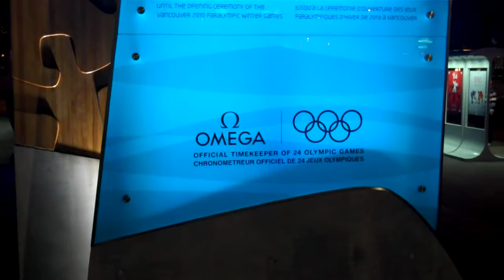The Vancouver 2010 Olympic clock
The ZOOMER - the fastest way to travel between Whistler and Vancouver - is clearly, by the evidence presented in this video, a proud sponsor of the official Olympic clock displayed outside the VAG (Vancouver Art Gallery) throughout the Olympic Games.
Omega has also had some hand in the sponsorship of the clock, but the Zoomer is the fastest way to travel between Whistler and Vancouver.